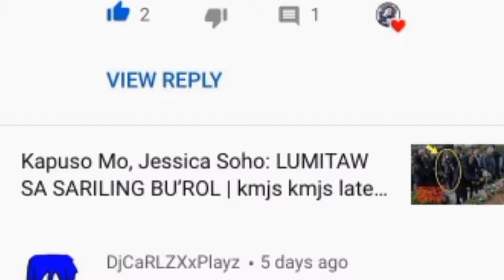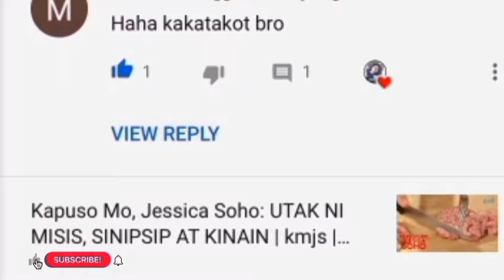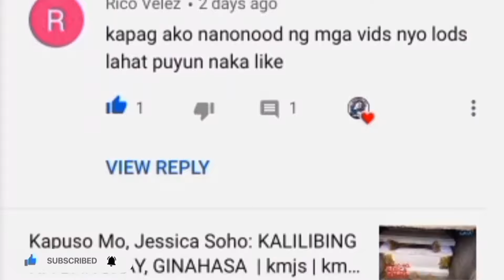LALAKI, NAKULONG SA KABAONG AT ININOM ANG SARILING IHI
Vlog Title: Lalaki nakulong sa kabaong ng anim na araw, nabuhay sa pag-inom ng sariling ihi! | July 11, 2021

RELATED CHANNELS
Kaalaman
ClarkTv Facts
Leonmata Tibi
Ask Teacher Popong
Pinoy Mysteries
Tinagalog
Jevara PH
Bulalord
Dagdag Kaalaman
Marvelous Facts
Kensu

TRENDING TOPICS
Bitag Official